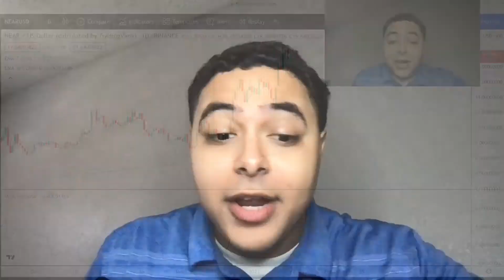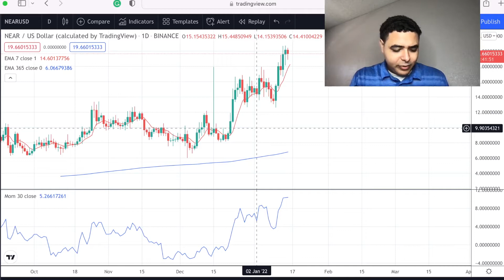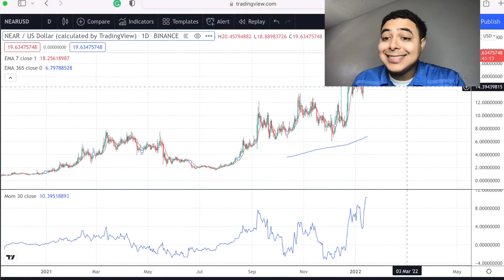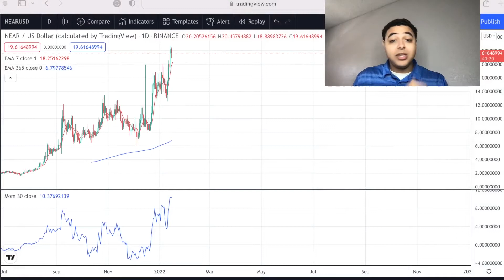$NEAR is on a tear STILL! How long will this CRYPTO gains last JAN22?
$NEAR Protocol is still on a tear but how long will these crypto gains last...? WATCH THE VIDEO NOW TO GET THESE MA$$IVE GAINS!